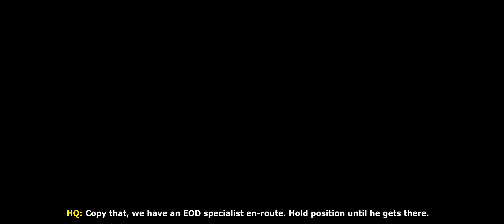Explosive Ordinance Defusal (EOD) Showcase | Clearing a Minefield By Hand | Ghost Recon Breakpoint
After a logistics convoy comes across a minefield, an EOD specialist is called in to disarm the mines so the convoy can continue. Based on feedback from my first airstrike showcase video, I decided to voice act this video, so let me know what you think of that.

I used Audacity for voice recording and pitch editing. The logi team member who speaks is just me talking with a funny accent with a slight pitch adjustment. It's pretty difficult to create three relatively distinct voices with your natural voice, or at least while starting out. I have no money to hire voice actors, so I'm seeing how far I can get without it.

Mine detector and disarming sounds are from Arma 3.

Outfit:
Riot Helmet (Multicam)
BLACKHAWK S.T.R.I.K.E. - Shoulder Pads (Multicam)
BLACKHAWK Patrol Gloves (Olive Drab)
Crye G3 Kneepads (Multicam)
Combat Boots (None)
Scuba Mask (Khaki)
Army Jacket (Multicam)
Half Moon Balaclava (Olive Drab)
United States Flag 2

About the game:
Tom Clancy's Ghost Recon Breakpoint is a special forces sandbox game taking place on the fictional archipelago of Auroa in the South Pacific Ocean. Home of Skell Technology, Auroa has been taken over by Sentinel Corporation - a private security group, and "The Wolves" led by Cole D. Walker, an ex-Ghost. Along with several other Ghost squads, Nomad is sent in to regain control of the island and neutralize Walker.

After the Ghosts suffered heavy casualties during their insertion, Nomad must work with The Homesteaders and The Outcasts to continue his mission and find a way to make contact with the USS Wasp and signal an invasion of Auroa.